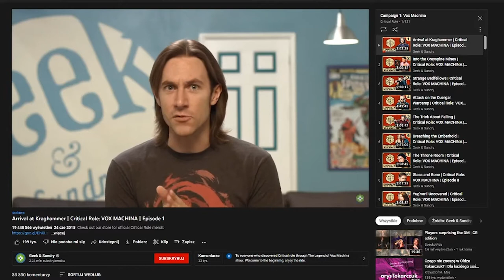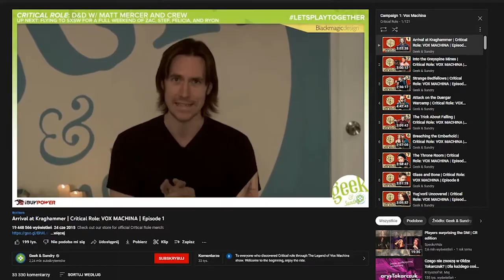The Legend Of Vox Machina - Jedyny taki serial, jedyne takie fantasy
The Legend of Vox Machina to aktualnie chyba moje ulubione fantasy wszechczasów. Głównie przez moją miłość do DnD, a serial ten jest adaptacją kampanii, w którą grała grupa aktorów głosowych.

0:00 - Wstęp
4:56 - Fabuła i postacie
13:30 - Humor
15:59 - Zakończenie